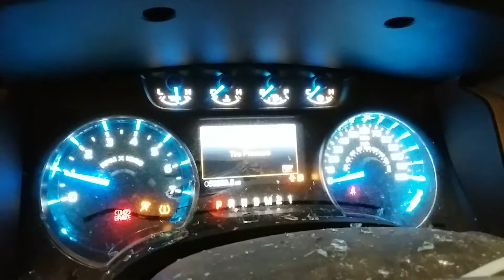Parting Out A 2013 Ford F150 with a 3.5L eco boost engine stock #17113 August Pohl Auto Parts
Dismantled a 2013 Ford F-150 with 53k miles and a 3.5L eco boost engine stock #17113.